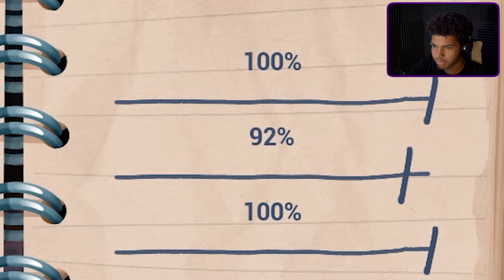Hello Neighbor 2 is ACTUALLY KINDA SCARY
Today we're playing the new hello neighbor 2 gameplay that has just been released on steam. Surprisingly the game is 10x better than the original Hello Neighbor, It could be somewhat of a horror game. But there are still some problems with the game, Join me on this crazy adventure of playing Hello Neighbor the sequel.